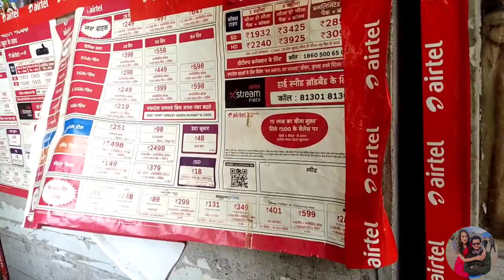chuski or नौदू ka मंडोला 🙄||AB Mission Vlogs 🤳